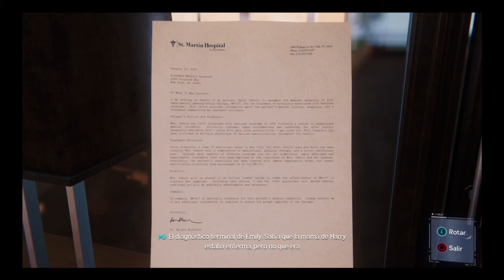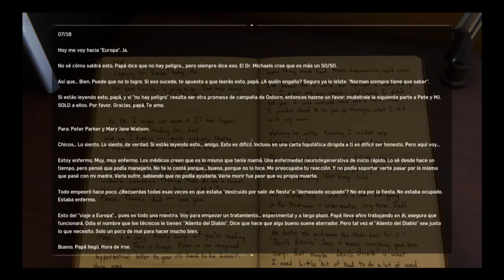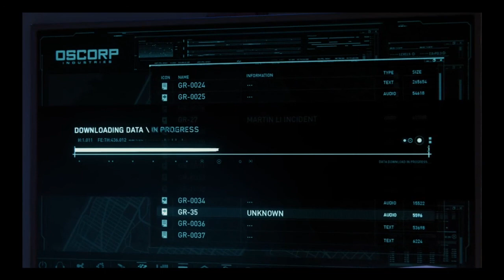Especial Dia de san valentin. (Spider-Man parte 7)